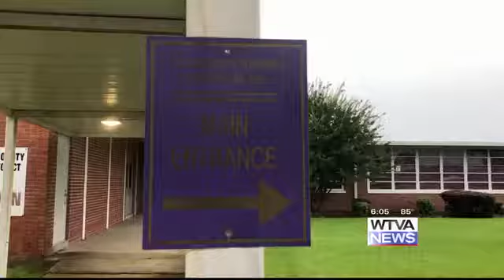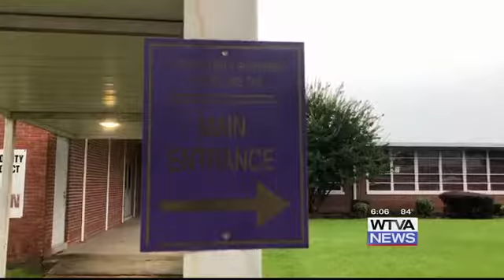Columbus School District to give students free internet access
The Columbus Municipal School District is working to provide students with free internet access.